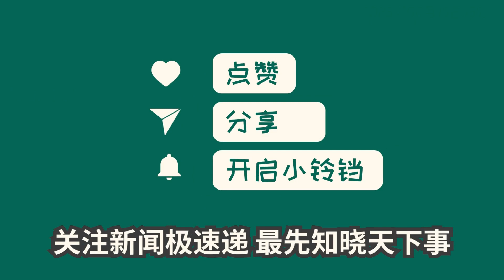中国新闻08月19日15时：东部战区位台岛北部、西南海空域开展联合夺取海空制权、搜潜反潜等科目训练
据东部战区新闻发言人施毅陆军大校表示，中国人民解放军东部战区于8月19日在台岛北部和西南海空域进行了联合训练，主要包括夺取海空制权、搜潜反潜等科目。这次训练旨在检验战区部队的协同作战和体系对抗能力。通过此次训练，战区部队将进一步提高应对各种威胁和挑战的能力，确保国家安全。这次训练的举行也向国际社会表明了中国军队的决心和实力。东部战区将继续加强训练，不断提高战备水平，为维护地区和世界和平稳定作出贡献。